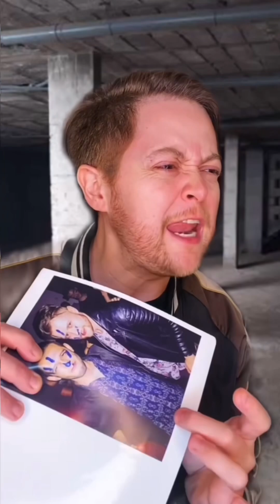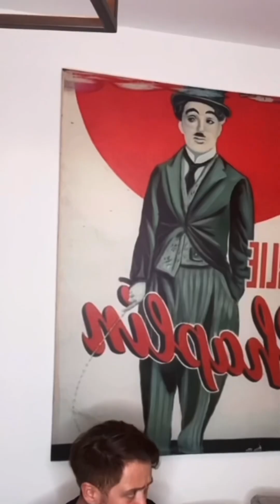Combo MiX de viernes. Cuál es su favorito?